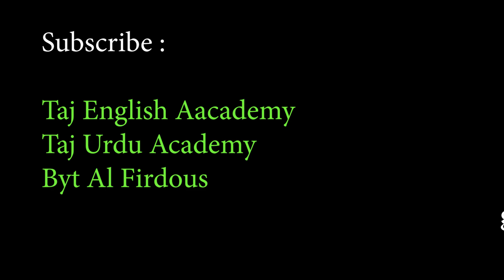BASICS Greetings -Spoken English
How to greet with perfection - find words  with syllables -How to say -
Special classes are conducted on Line for Spoken English .Contact
Special classes ONE -ON- ONE are conducted on                            -line.These are Free classes for Basic level